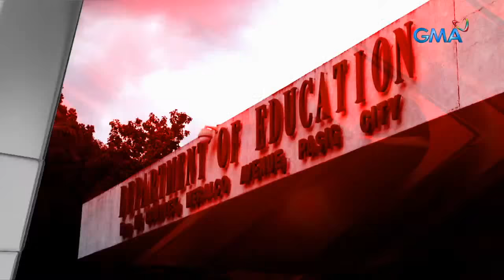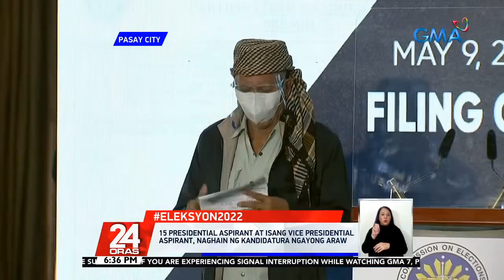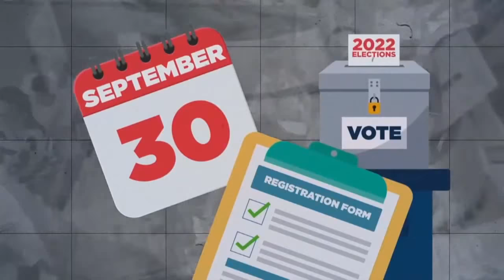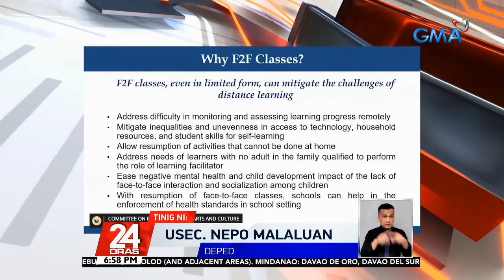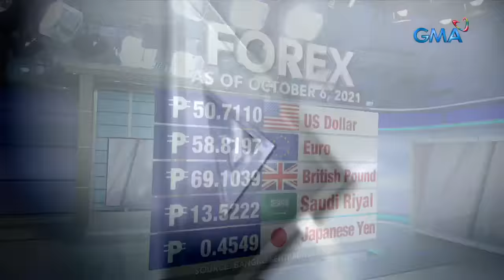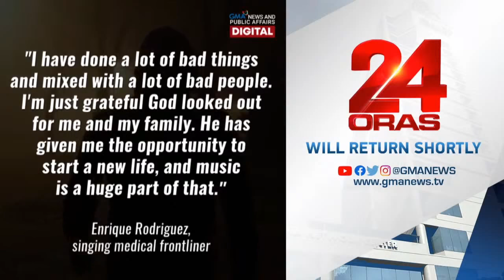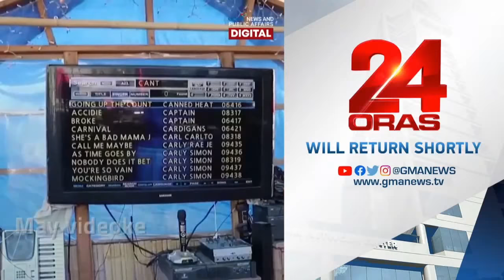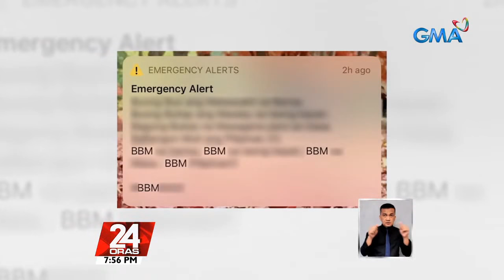24 Oras Livestream: October 6, 2021 - Replay